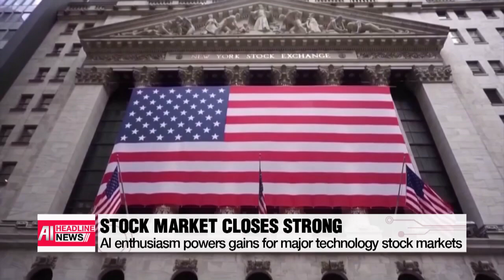[FULL] AI HEADLINE NEWS 16:00 (2024-02-23)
▪ [AI] S. Korean gov't to extend operating hours of public hospitals on weekdays and weekends

▪ [AI] S. Korean, U.S., Japanese FMs meet in Brazil to discuss N. Korean provocations

▪ [AI] S&P closes at new all-time high; Nasdaq records biggest gain in a year

▪ [AI] U.S. company's private spacecraft 'Odysseus' successfully lands on the moon's surface

▪ [AI] Do Kwon’s defense vows legal battle to avoid extradition to U.S.